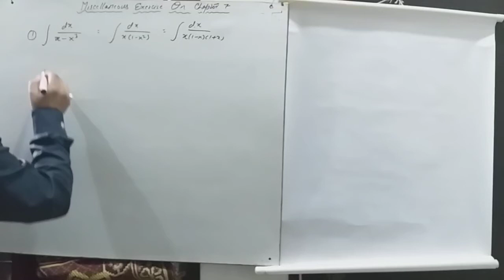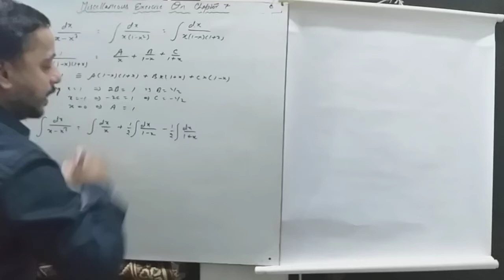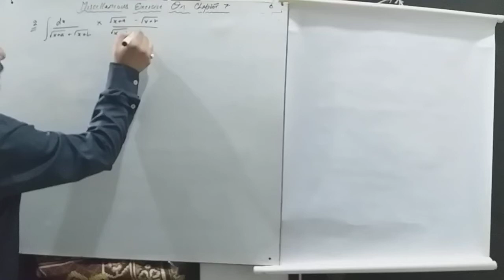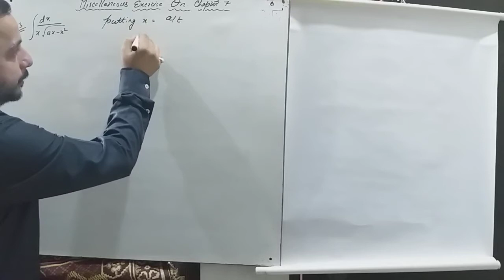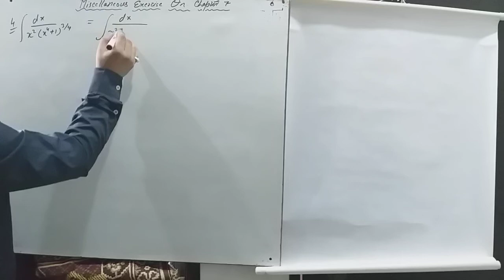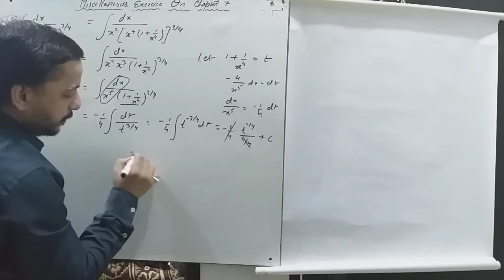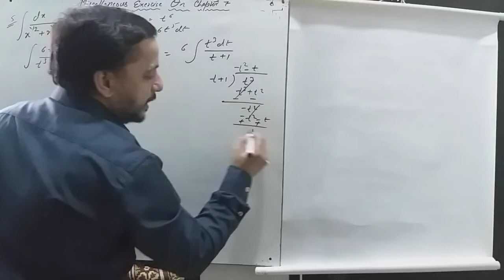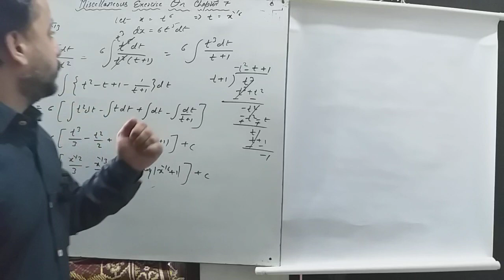NCERT CLASS XII MISCELLANEOUS EXERCISE ON CHAPTER 7 (PART 1)